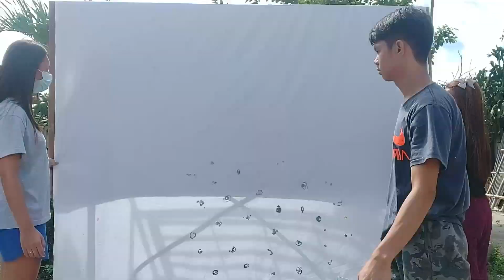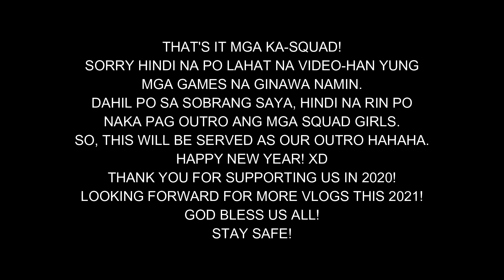SANTOS SQUAD NEW YEAR'S EVE PARTY| Santos Squad (Vlog #16)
Heyyy! What's up, guuysss! Another day, another vlog and of course, another memories to cherish! Welcome back to Santos Squad!
If you want us to do something, just have it typed in the comment section! Thank you!